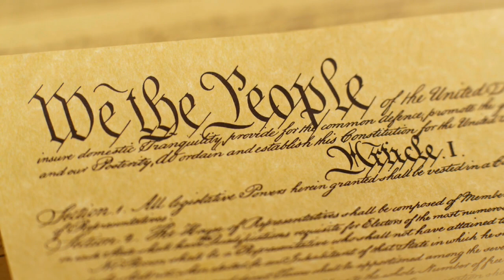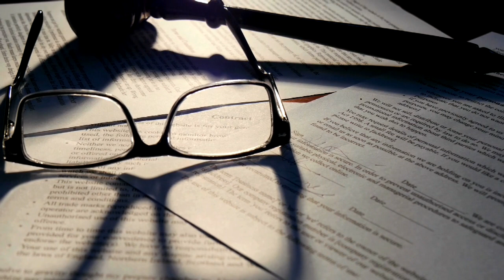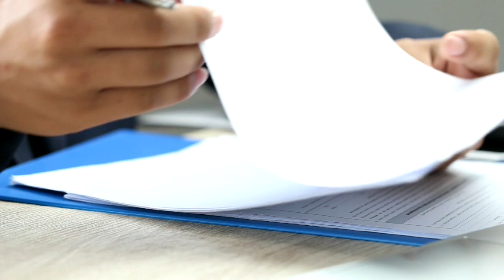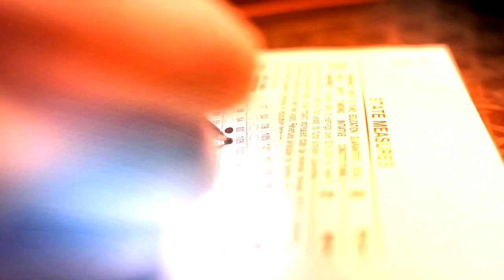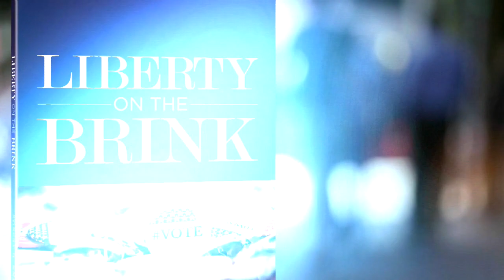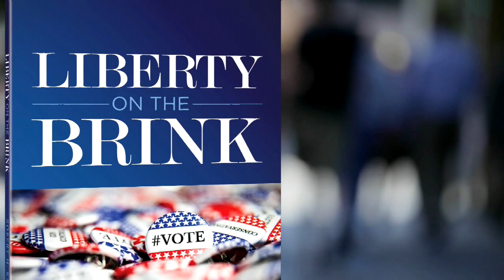Building a Christian Nation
America’s founders viewed the courts as being the weakest of the three branches of government. But in the 20th century, the far Left discovered that they could evade the Constitution and skip past the hard work of convincing voters and instead accomplish their goals through the fiat of court orders.

That’s how we got abortion on demand, the banning of school prayer, the overturning of sodomy laws, and same-sex marriage, among many other leftist policy preferences. For that reason, the courts have become the brass ring of American politics.

On this program, we will expose the strategy and tactics being used to hijack our courts, which has the effect of rendering your vote irrelevant. And we’ll show you what you can do to help stop it.